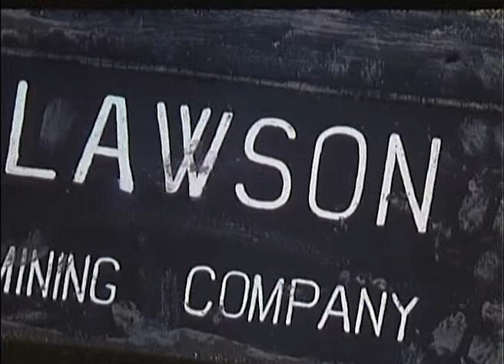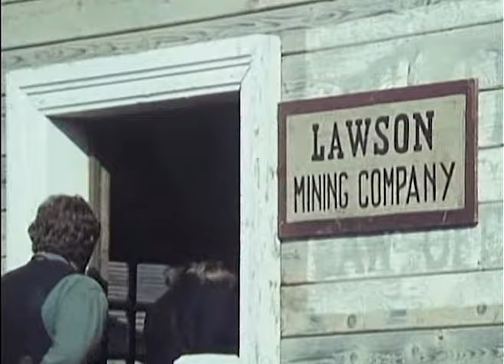On the Third Day Arrived the Crow - by Gianni Crea - Full Movie by Film&Clips Free Movies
Director: Gianni Crea
Writer: Mino Roli
Stars: Lincoln Tate, William Berger, Fiorella Mannoia
(1973)

Lincoln Tate and Lorenzo Fineschi are the Connelly brothers who are out to avenge their father's death at the hands of the Crow and his men. In their search, they stumble upon a gold shipment that the bandits are after.